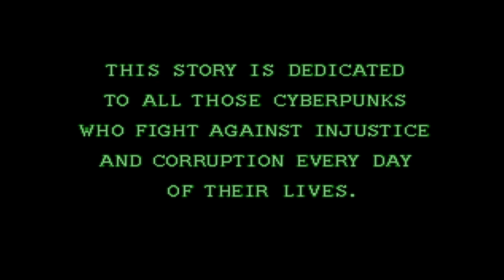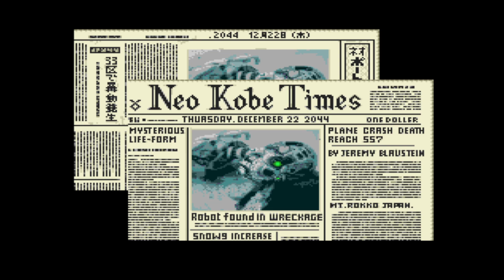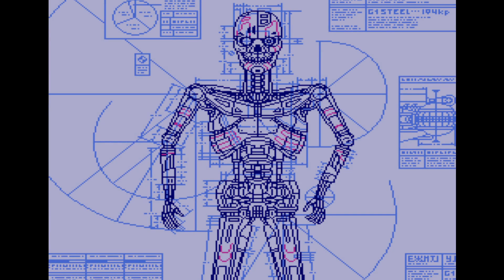Snatcher (Mega CD) Intro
Snatcher (Mega CD) intro with no commentary.

commencing 6/3/2024